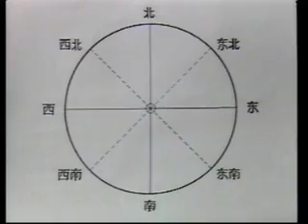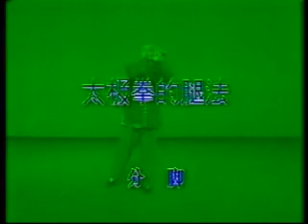正宗吳式太極拳 Ng Style Tai Chi Traditional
翁福麒